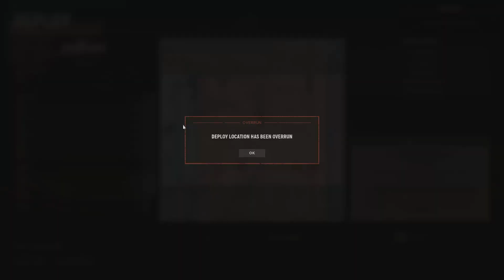Hell Let Loose snipe zone